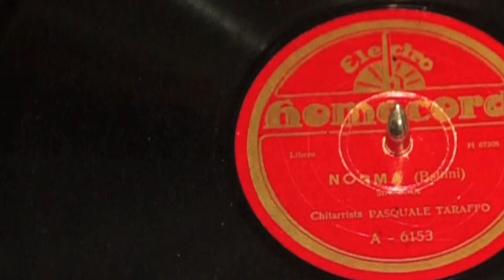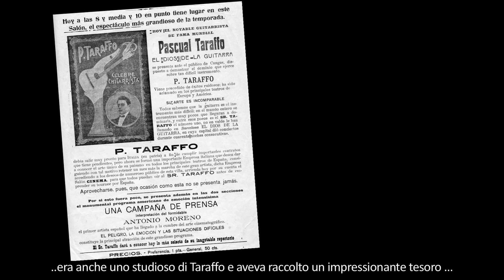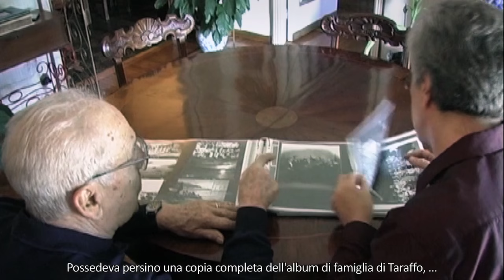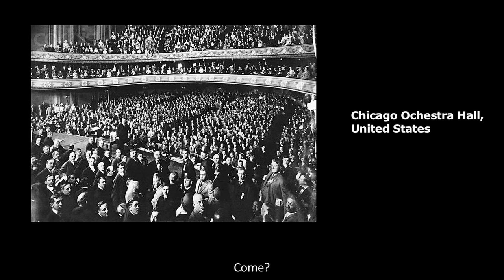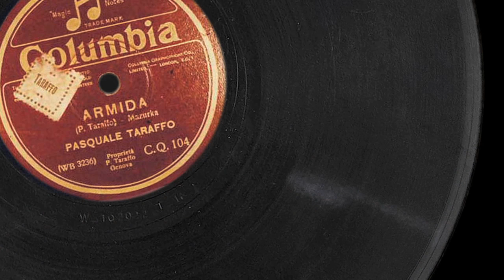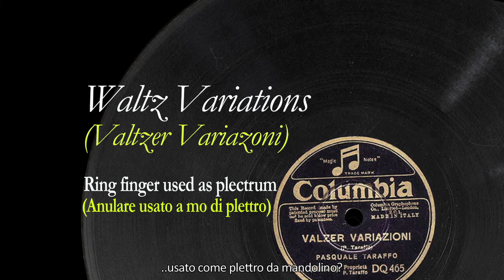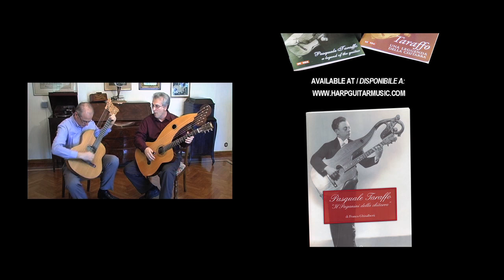Secrets of Taraffo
This documentary explores the historical performance techniques of virtuoso Genoese harp guitarist Pasquale Taraffo, while adding background on the story of how the world discovered this remarkable musician. Featuring Fabrizio Giudice, Gregg Miner and Franco Ghisalberti.